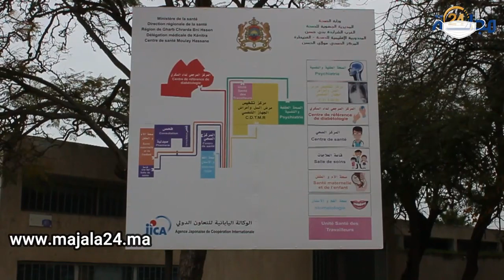وزير الصحة خالد أيت الطالب يشرف على عملية التلقيح وهذا ما صرح به